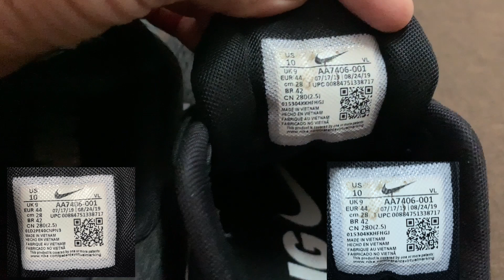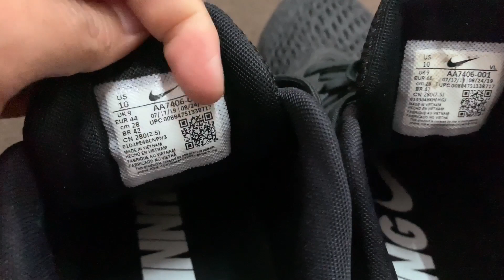รีวิวรองเท้า Nike Zoom Winflo 5 ซื้อจากไหนทำไมถูกขนาดนี้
สวัสดีค่ะเพื่อนๆทุกคน ถ้าหากพูดถึงของถูก คงไม่มีใครไม่ชอบเนาะ วันนี้อ้อยมีงานลดราคาสินค้าครึ้งยิ่งใหญ่มาฝากเพื่อนๆกันค่ะ นั้นก็คือ Boxing’s Day Sale นั้นเอง จัดขึ้นทุกวันที่ 26 ธันวาคม ของทุกปีที่ ออสเตรเลีย ค่ะ เป็นการเคลียร์สต๊อกสินค้าครั้งใหญ่จัดเต็มจัดหนักกันเลยทีเดียว